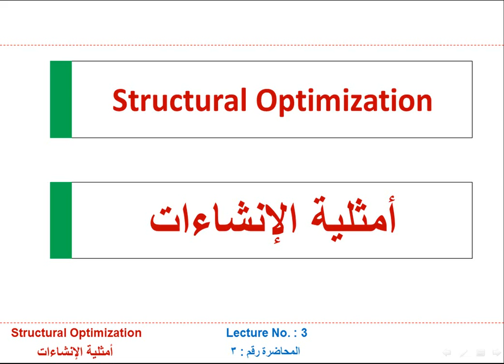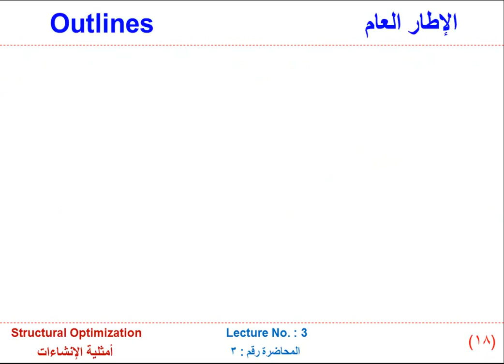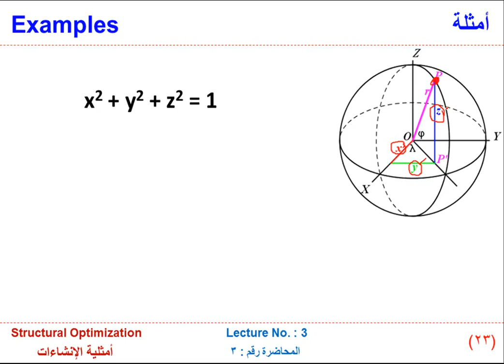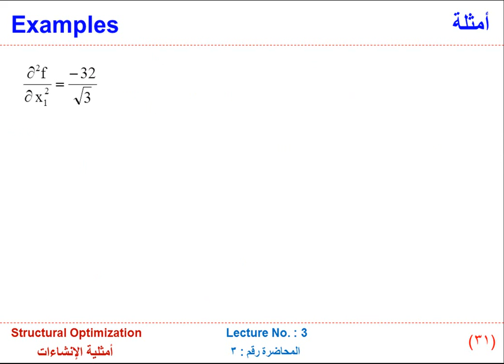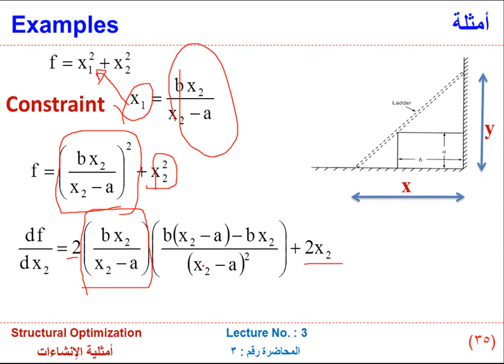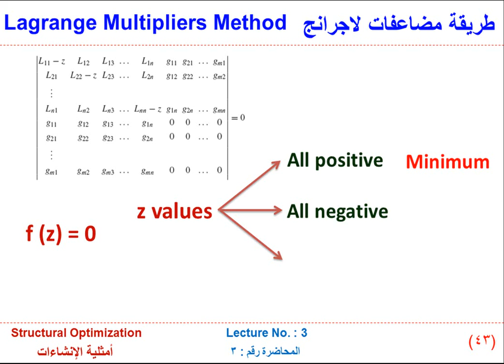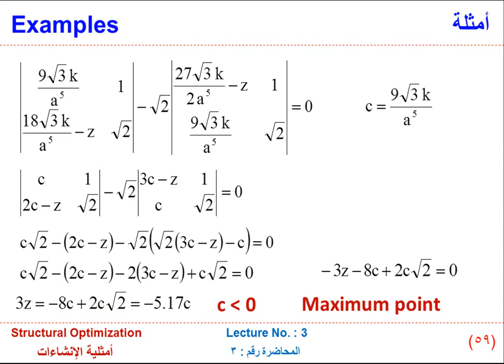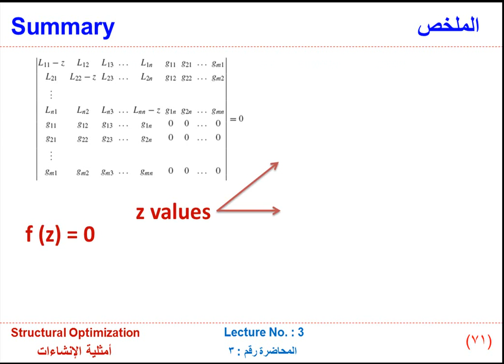Lecture 03- Structural Optimization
Dr. Atef Aleraki